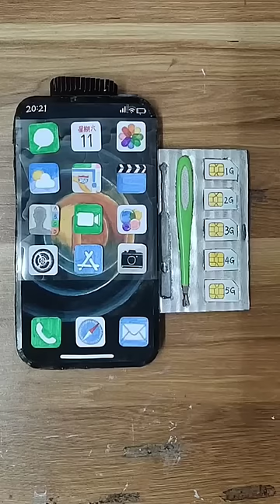ТЕЛЕФОНИ АЙФОН 100🤣👍НАРХИ АРЗОН